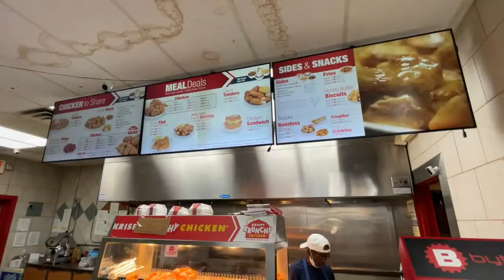I BROKE MY CAR KEY!🤬